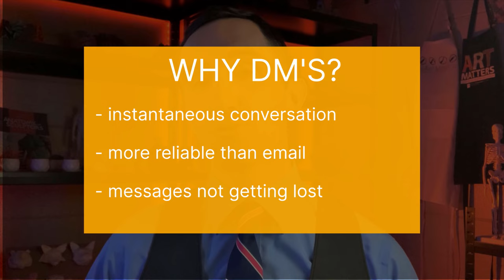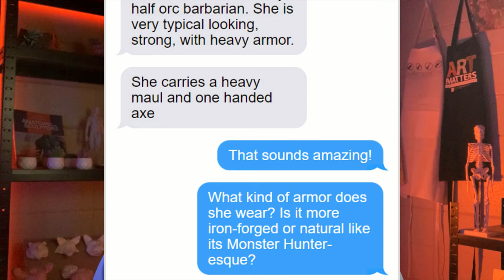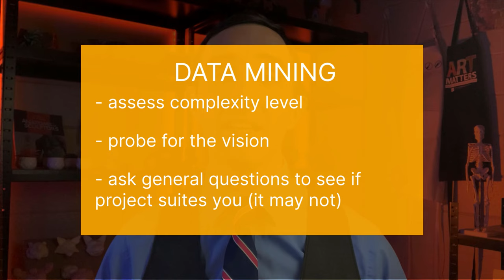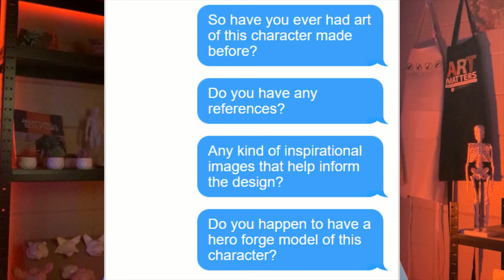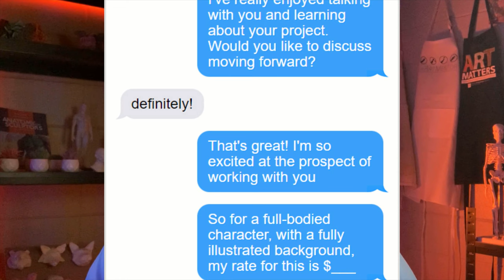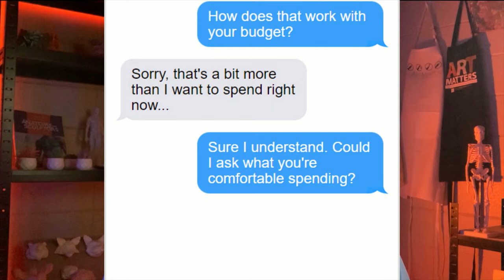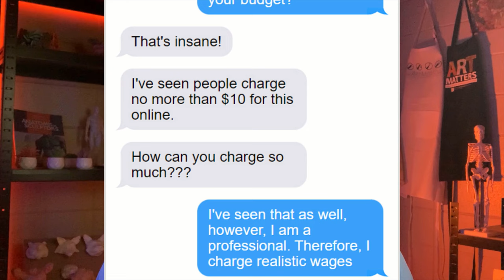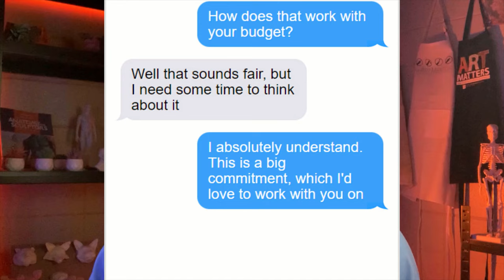EASY WAY to make art clients buy your art WITHOUT a stupid commission sheet or website!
This video will teach you how to talk to art clients and communicate the terms of any commission, commercial art, or freelance art deal. This topic is often assumed and neglected, so you'll benefit from this whether you're a seasoned freelance artists or a beginner to art commissions. If you want to learn how to sell your art to clients and increase the likelihood of getting paid for your art, then you'll learn from my top tips on how to communicate with clients. From this, you'll net more clients, art commissions, and freelance work because this employs a low-pressure, organic style of selling your creative services that I'll be teaching you here. This method employs a lot of questions that may seem like a long-winded approach, but I promise you, this will help you gain my art sales because you'll build report and a human connection instead of a stale business conversation that most people use.

Let me know what you think, if you're going to try this, or if you already do this. I'd love to hear your feedback! I ALWAYS answer my comments. No lame hearts and ignoring comments from this guy.

Chapters:
00:00 How to talk to art clients
0:49 Common issues
1:21 DM me
2:17 Excite them
3:21 Details details
5:16 Whole picture
6:28 Gauging
7:30 How to quote
8:38 Overcoming objections
9:00 Out of budget
9:49 Sticker shock
10:39 Unsure
11:36 Seal the deal!